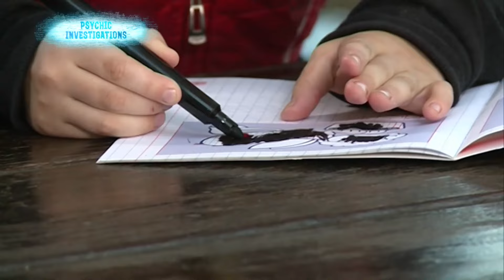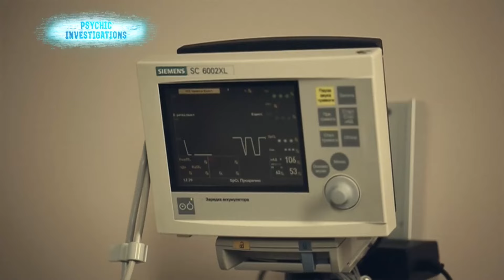The Mother's Curse – PSYCHIC INVESTIGATIONS | Paranormal | Scary videos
A scary story reveals a sad rite of passage where a curse becomes a heavy burden for a lonely woman…

In the expanses of the mystical world of Psychic Investigation, other forces, woven from shadows and mysteries, are once again revived. Anastasia, who lives in the abode of wild creatures, realizes that her life hangs in the balance. But the danger comes not from the fangs of predators, but from the dark depths of the past.

In an effort to protect herself from an unknown threat, Anastasia encounters ghosts and paranormal phenomena of the past, including the spirit of her late husband, in the creepy video. Her fate is now in the hands of those who can penetrate the world of mystical forces and dispel the darkness that envelops her life.

Don't miss the ending of the scary story, which is imbued with mystical phenomena – watch the scary video on our channel. Feel all the horror that happens to Anastasia.